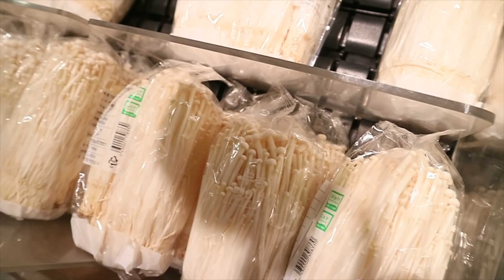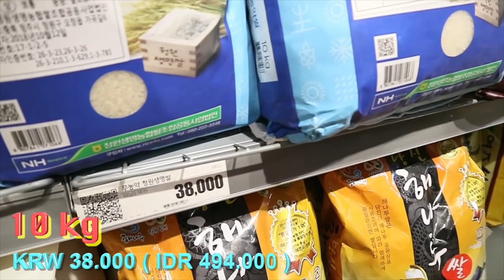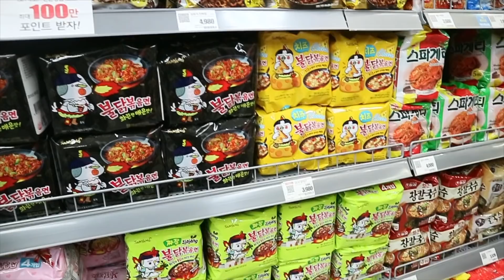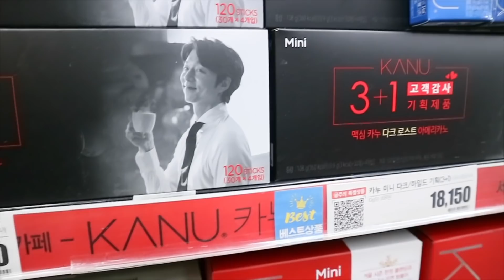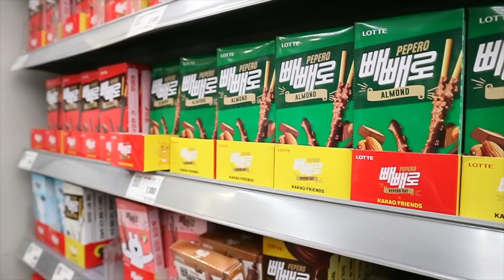BELANJA MINGGUAN DI LOTTE MART KOREA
LOTTE MART KOREA

Terimakasih,.^^

song: Nicolai Heidlas Music - ‘GET HAPPY’